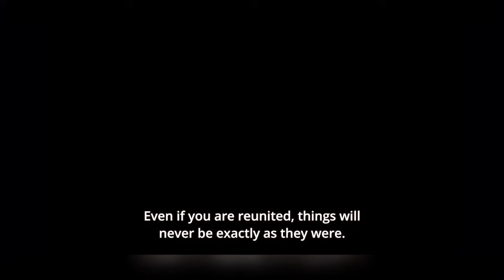Bam's Revenge | Tower Of God | (Badla, Inteqam)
From now, Bam became the part of FUG, a society against Jahad. He became the most powerful person in the tower.